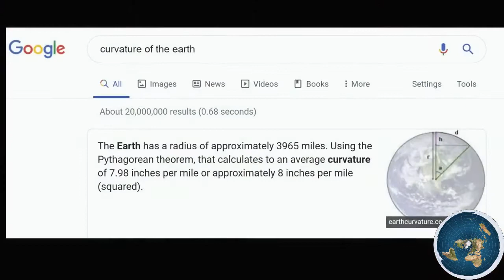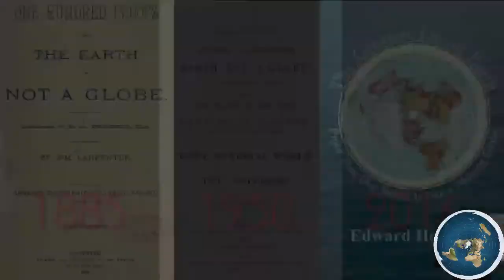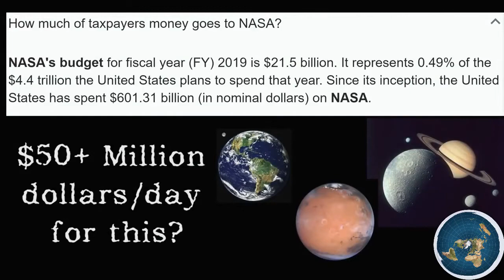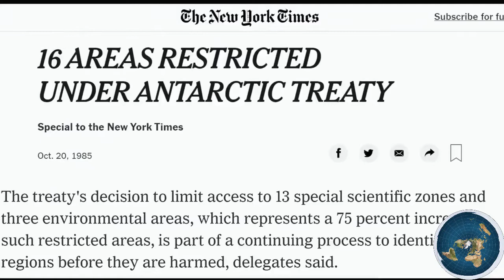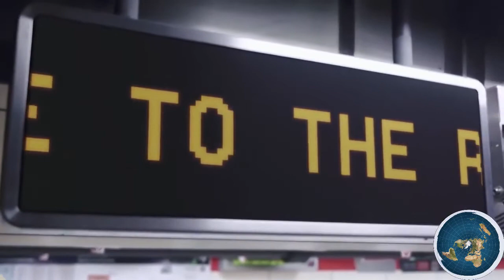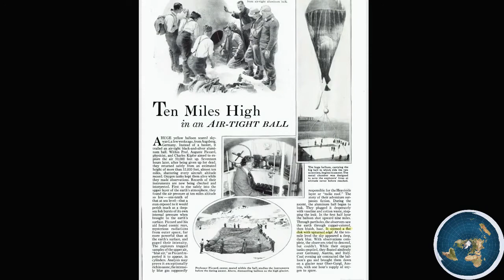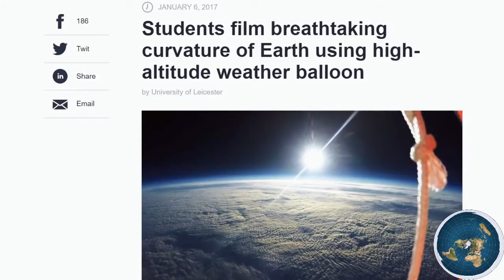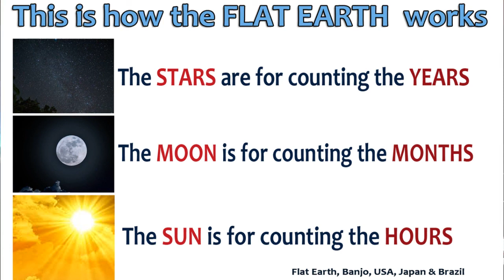06 Flat Earth - One Shot at Redemption (2020)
Thanks to Hibbeler Productions